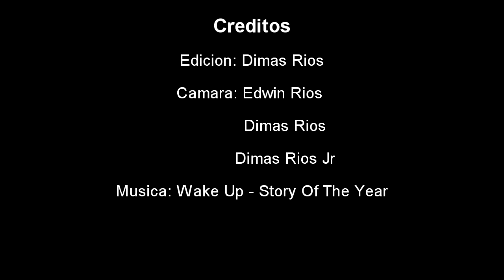Trillo a Chepo de Las Minas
Trillo a Chepo de Las Minas de Herrera en Montañeras by Azuero  Bike